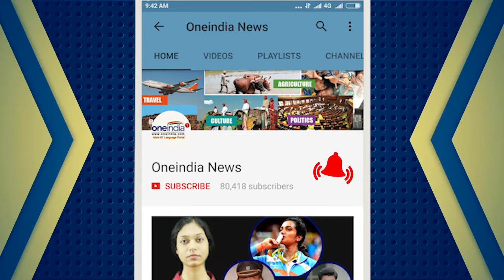IAF fully prepared to undertake full spectrum of air operations says BS Dhanoa | Oneindia News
IAF Chief B S Dhanoa on Thursday said IAF personnel are fully prepared to undertake full spectrum of air operations and respond to any challenge in befitting manner. On the issue of the tactical nuclear weapon of Pakistan, Dhanoa said, "Air Force has the capability to locate, fix and strike across the border."